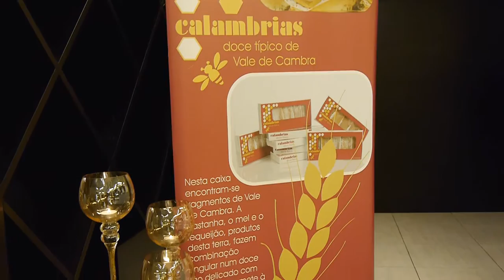Calâmbria, Vale de Cambra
Entrevista a / Interview to:
Helena Almeida, Calâmbrias